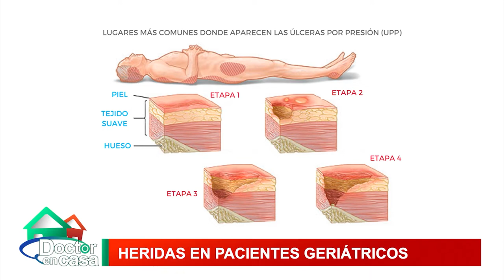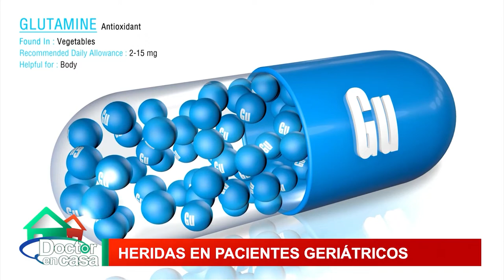Heridas en pacientes geriátricos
Las úlceras por presión pueden aparecer en personas de cualquier edad, pero en las personas mayores hay más probabilidades de sufrirlas debido a que en este grupo se dan con mayor frecuencia problemas añadidos que colaboran en su aparición. En Doctor en Casa hablaremos de las úlceras por presión en adultos mayores y la importancia de la alimentación para estos casos.